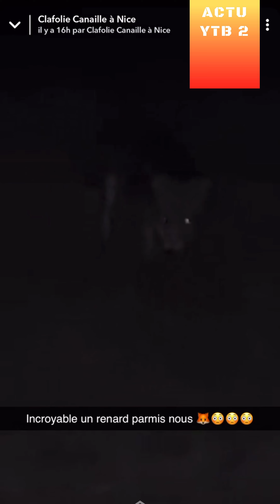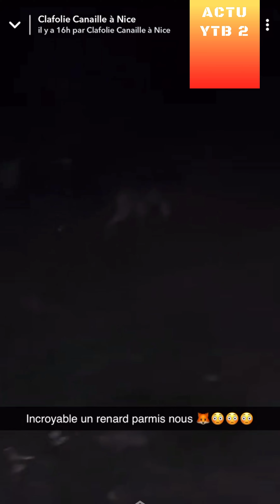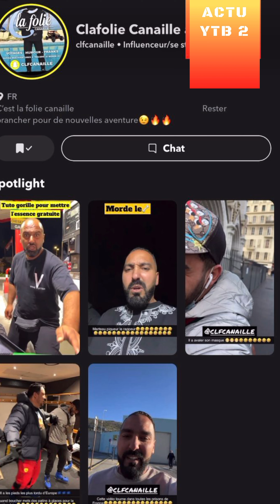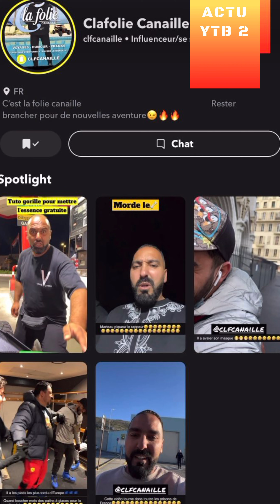RANDONNEE CLAFOLIE CANAILLE EN MONTAGNE ET RENARD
REACTION A 1 VIDEO DE CLFCANAILLE SUR SNAP
vidéo d'humour
avec gorille barbouz tchico et nas parlotte
CLF CANAILLE